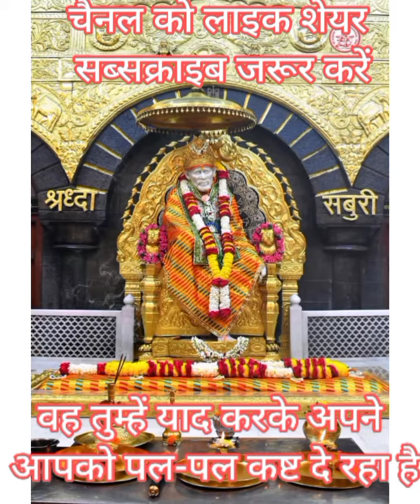मेरे बच्चे तुम्हें तुम्हारा साथ ही इस वक्त बहुत याद कर रहा है